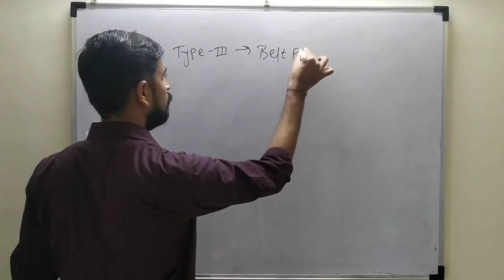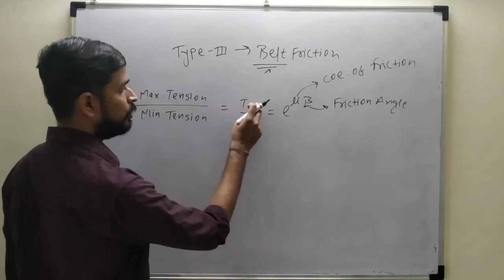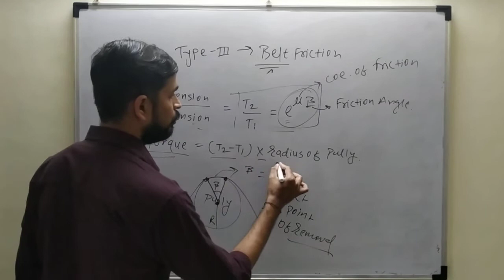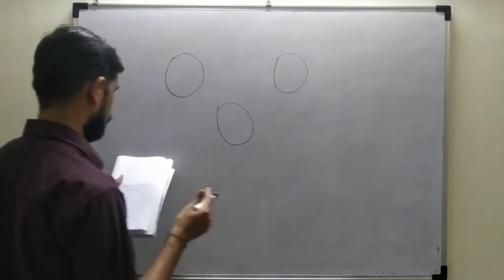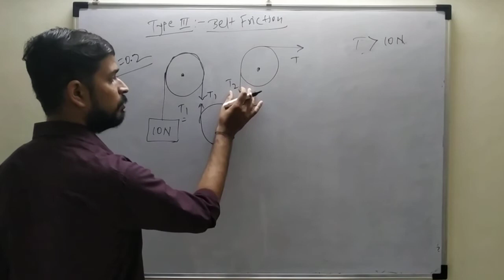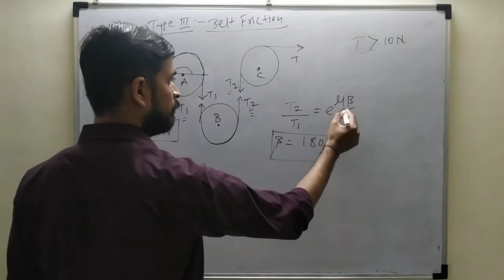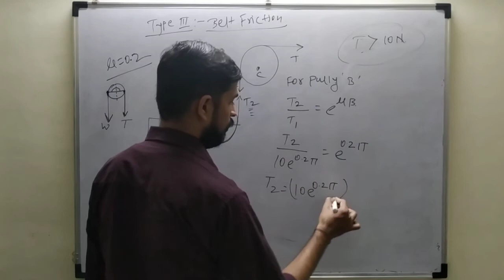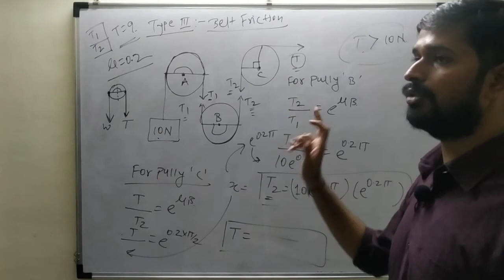MPSC CIVIL PRE ENGINEERING MECHANICS LECTURE NO 17